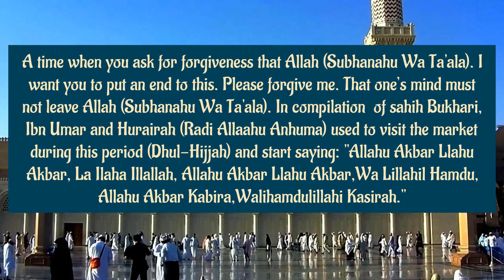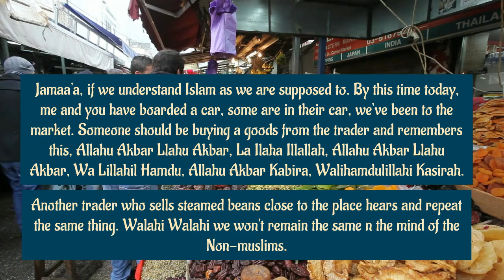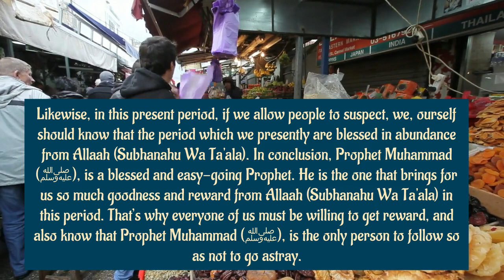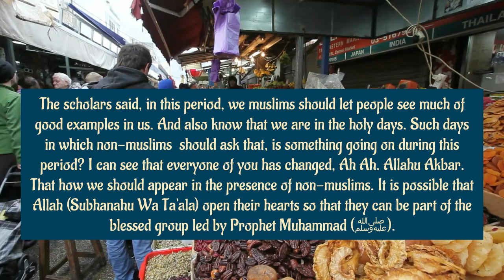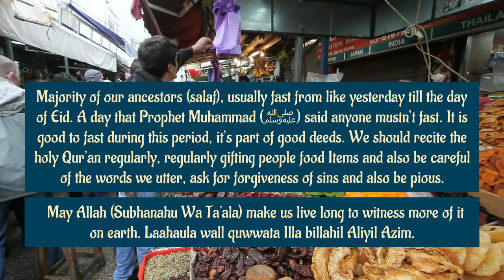Ustadh Sulayman Amubieya DMC Day 1 First 10 days of Dhul Hijjah is not time for Heedlessness